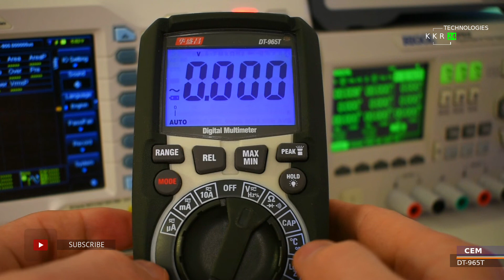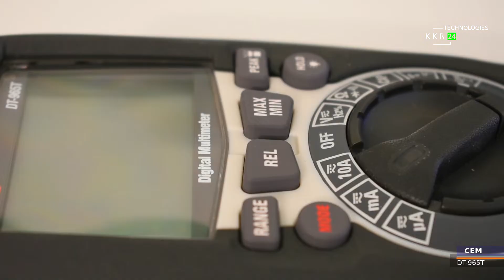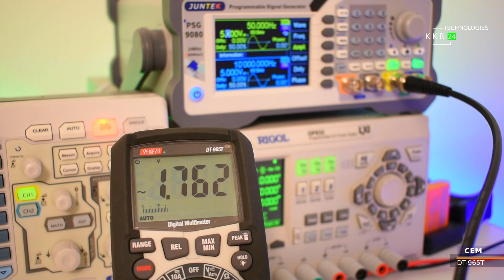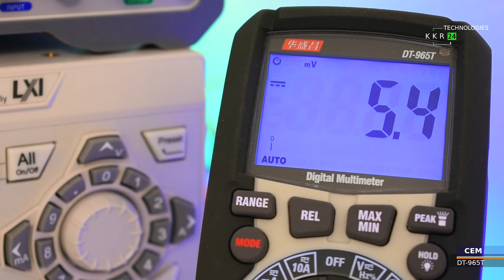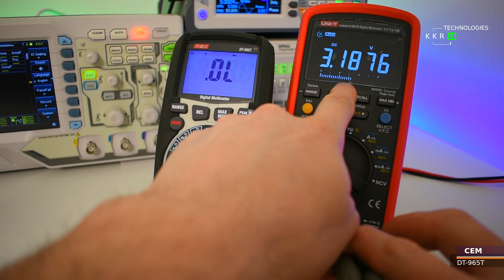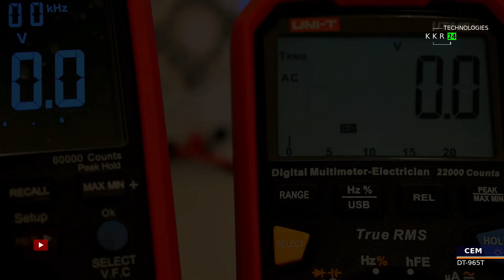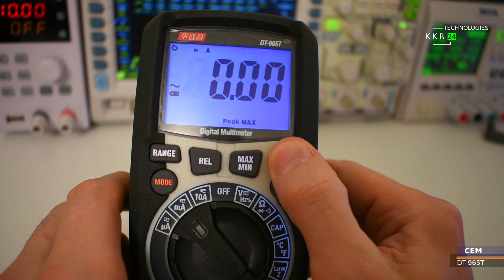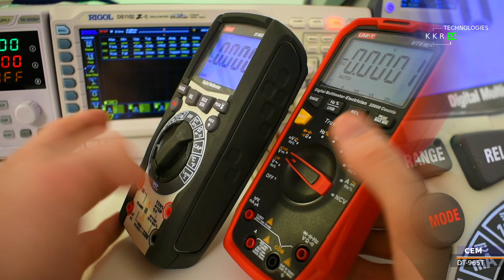CEM DT-965T Обзор надежного влагозащищенного мультиметра IP67 мультиметер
Много разных мультиметров жизни приходилось трогать начиная с  ярких 90х годов, но в сфере развития UNI-T в моем представлении очень хорошего мультиметра были ассоциации только с этим брендом,  особенно 61е модели, но что же касается этого бренда, это так сказать мой первый пробный образец! И мое представление первое это то что он ни чем не уступает не в цене не в качестве не в работе. Мне он видится почти аналогом как 17й или 15й от UNI-Trend. Но некоторые моменты как подсветка режимов, не возможно переоценить для работы в темное время. Да и первый раз вижу в жизни такое!